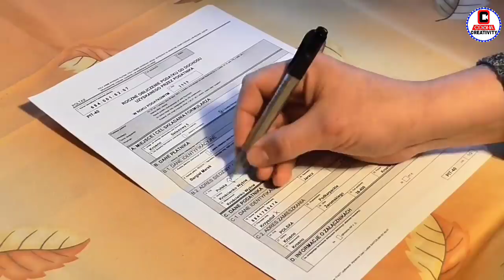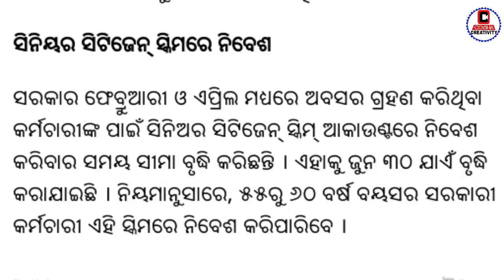Today Breaking News Odisha | GOVT New Rule Start July 1st | PAN, Aadhaar, ITR File